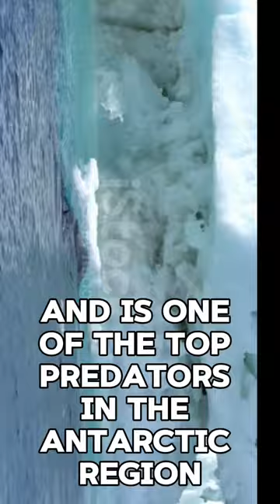LESOPARD SEALS; one of the top predators in the Antarctic Region